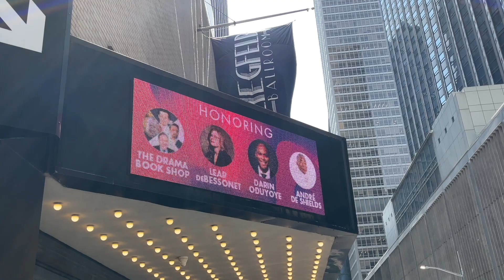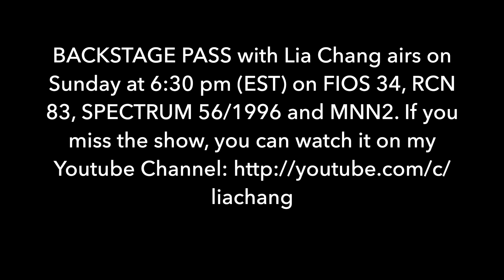André De Shields Receives 2023 Drama League Award for Distinguished Achievement in Musical Theater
Photos and video by Lia Chang/Backstage Pass with Lia Chang
MNN.org